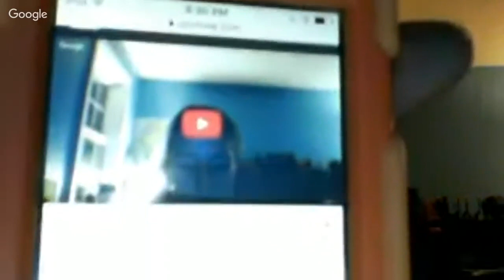HookThemFish LiveStream Q&A Talking Best Fishing Tackle